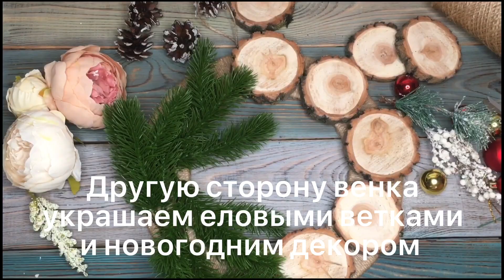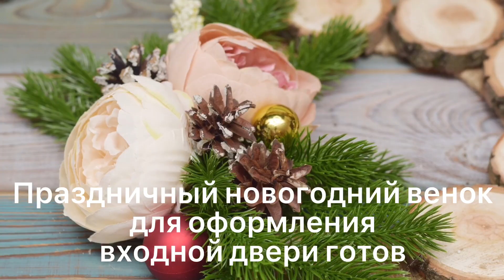Новогодний венок для украшения входной двери МАСТЕР-КЛАСС DIY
В предновогодние дни праздничное настроение должно начинаться уже с порога!

Украсьте входную дверь новогодним венком, созданным

Вам потребуется:
✂️ картон
✂️ джутовый шнур
✂️ клей (для ускорения процесса используйте горячий клей)
✂️ спилы дерева
✂️ ездовые ветки
✂️ декоративные элементы (шишки, цветы, ёлочные шары)
✂️ ножницы

* Из картона вырезаем основу кольцо (размеры по желанию)
* обматываем основу джутовым шнуром (не забудьте сделать петлю для крепления венка к двери)
* одну сторону венка декорируем сухими деревянными спилами
* другую сторону венка украшаем еловыми ветками и новогодним декором

Праздничный новогодний венок для оформления входной двери готов 👌🏻

Делитесь вашими результатами, отмечайте @ninakolesnik_hm